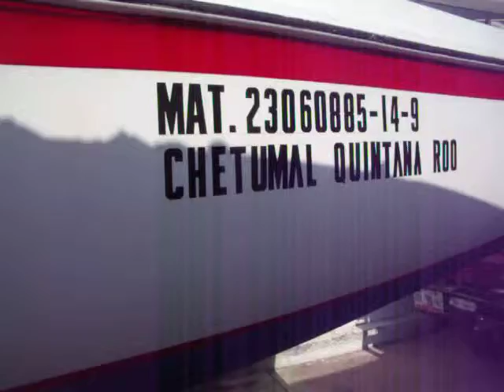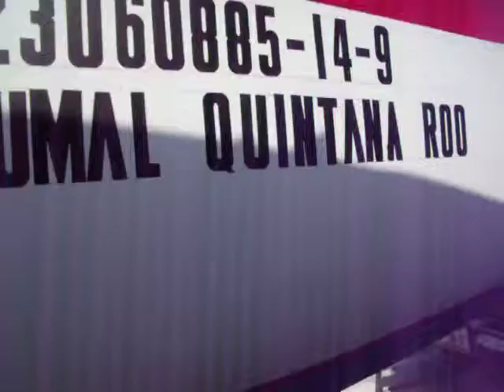Deportes del Manatí: Velero Macregor 25, Calipso, ya totalmente restaurado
Restauracion exitosamente concluída, del motovelero macgregor 25, Calipso, en el astillero seco del Taller de Tecnologías Apropiadas Tatavien, de Visión EnerGtiK S de RLMI, en Chetumal centro.  Mástil ya probado, con todo y velamen, el día anterior, en la rampa de Villas del Manati Marina.  Aquiu aparece otra vez desmontado, pero listo para el montaje. 19 de mayo del 2013.  Deportes del Manatí, la opción para conocer, desde un ángulo de visión diferente, al paraiso terrenal del Santuario del Manatí Bahía de Chetumal, sur de Quintana Roo, en el Caribe Mexicano.